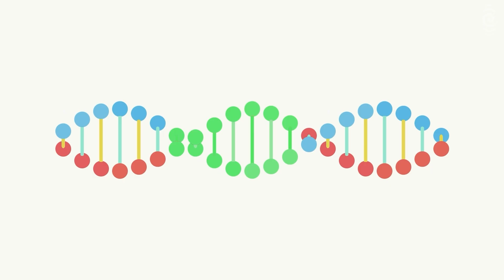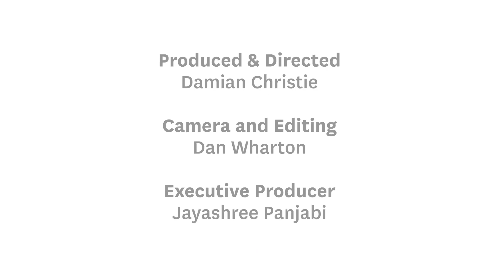What if... genomics could safeguard our food supply? | RNZ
Researchers are investigating ways that genomics can help safeguard our food security in the future.